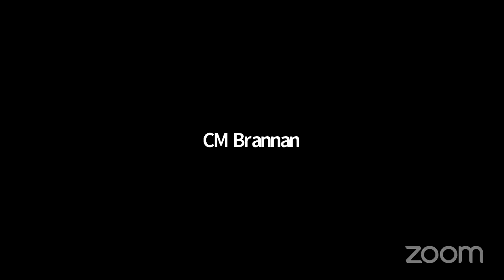Consumer Affairs and... NYCC REMOTE CONSUMERAFFAIRS 12142021 Mon 20 Dec 2021 16 24 4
Committee on Consumer Affairs and Business Licensing 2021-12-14T00:00:00 2:30 PM REMOTE HEARING (VIRTUAL ROOM 2) null

 KEY: null

 ID: 19002

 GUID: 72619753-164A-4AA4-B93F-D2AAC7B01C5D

Consumer Affairs and... NYCC REMOTE CONSUMERAFFAIRS 12142021 Mon 20 Dec 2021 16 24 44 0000.mp4